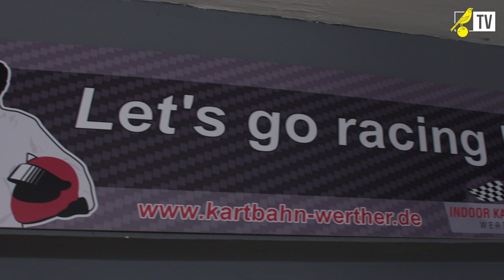INTERVIEW | Bali Mumba on settling in to life at Norwich City and looks ahead to Luton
Bali Mumba discusses how he is settling in to Norwich City and previews this weekends match against Luton Town.